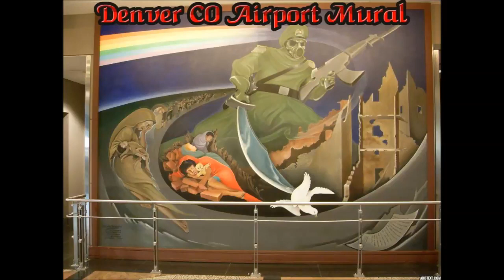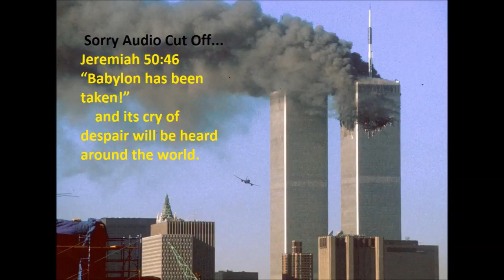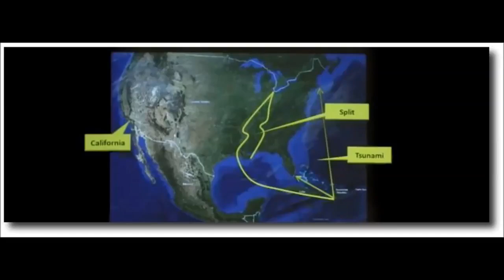The fall of America / Babylon (Jeremiah 50-51)